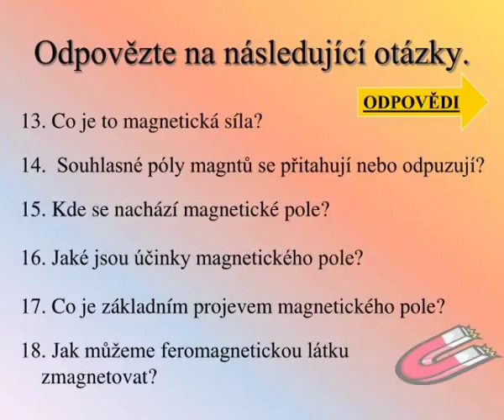magneticka vlastnosti la tek